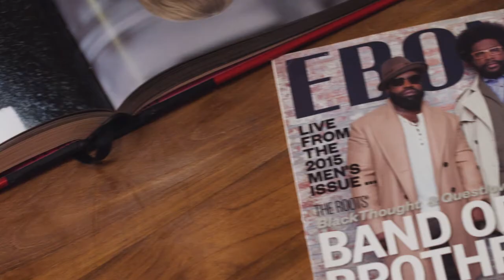Kickstarter Campaign (Radical: The Documentary)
Pop Culture Writer and Author Miles Marshall Lewis launches his kickstarter campaign to finish his documentary about French hip-hop culture and the rise and fall of Radikal Magazine. I was blessed to direct and edit the campaign.